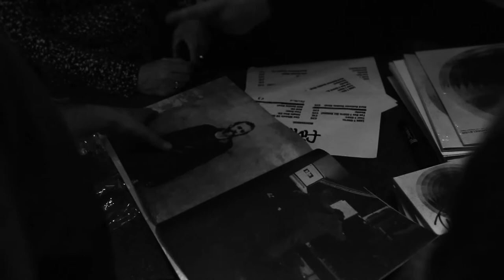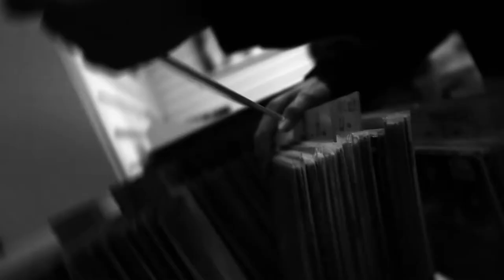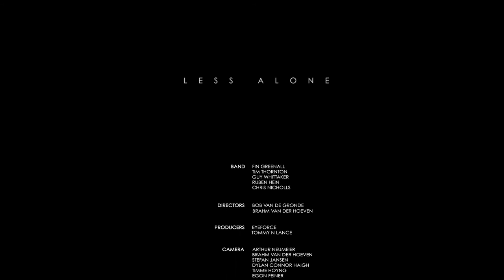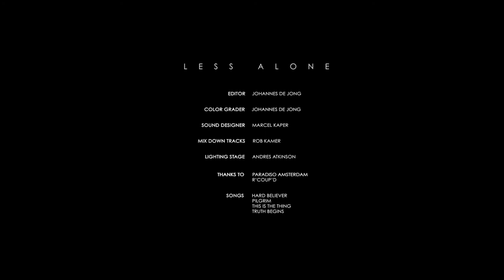Less Alone | Documentary About Fink